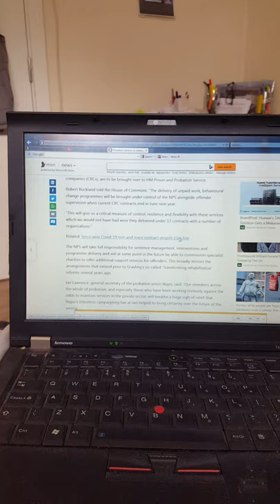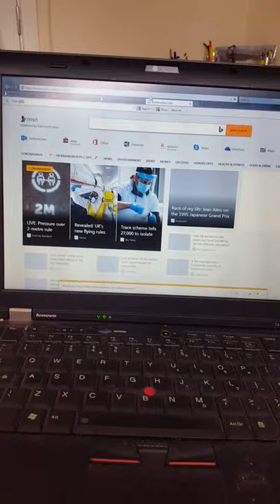Police atrocitys againts probation UK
Probation by me few day BEFORE the.guardian news